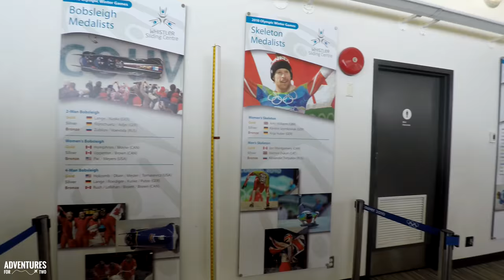Our Bobsled Experience in Whistler Canada in 4K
We hit 125 km/hr during our bobsled on the Whistler Olympic track. The acceleration gets up to 4G. The program does not start at the very top where the Olympic athletes train since that causes most people to blackout by the end as this is the fastest bobsled track in the world. We had a great time! If you're looking to do something other than skiing one afternoon while in Whistler, going to the Whistler Sliding Centre is a great option to consider. The proceeds go to helping Olympic athletes train.